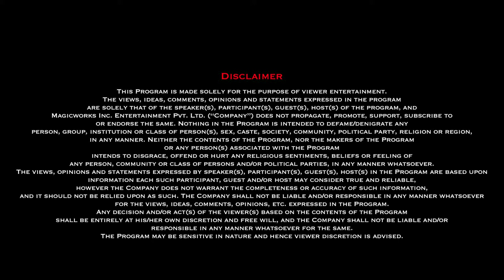CYKO MUSIC: With Cool Rappers Cyrus Broacha & Kunal Vijayakar | Starrin Studios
They are the cool new rappers on the block. Music is their game, CYKO is their name! Say hello to the super funny, super swag CyrusBroacha and KunalVijayakar as they get ready to amaze you with their rapping skills.

Be it politics, celebrity goss or simply ways to be happy, these boys have a unique musical take on everything.